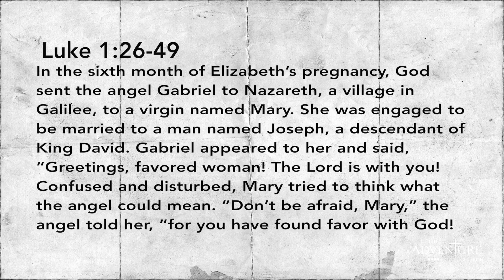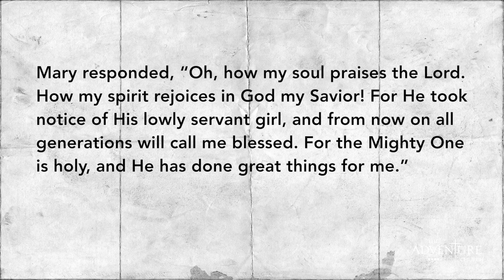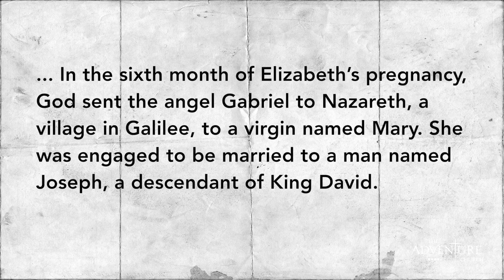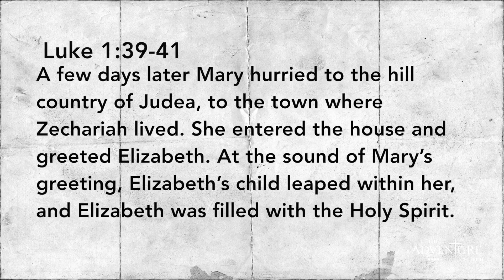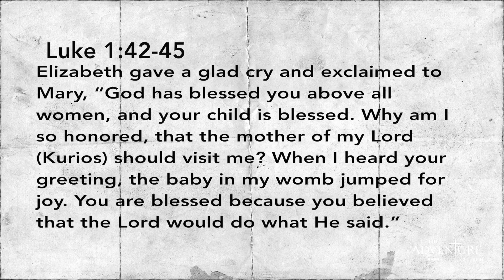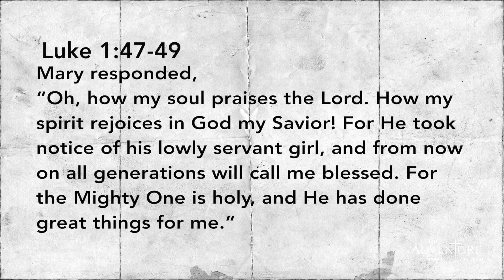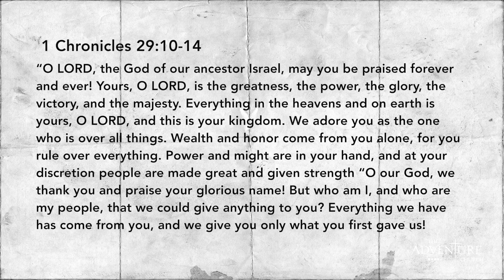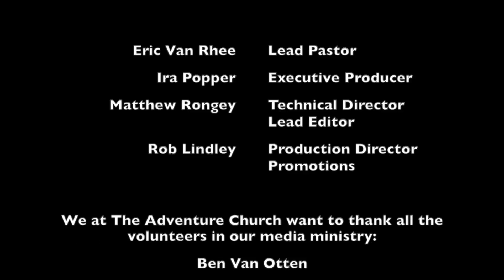12-06-2015 - Freak out or Faith - Christmas 2015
Pastor Jodi Van Rhee asks how we react when our plans are forced to change. It is natural for us to question, but we do not need to fear. We must trust in the Lord and worship Him.